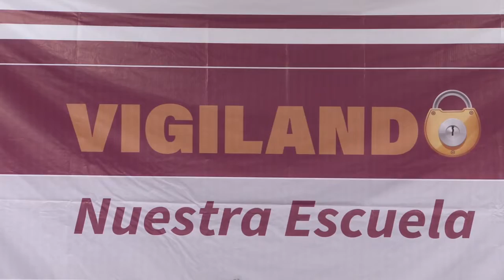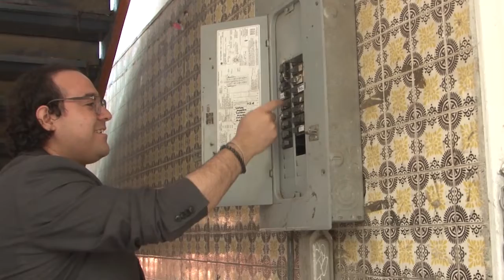UNEN ESFUERZOS PARA PROTEGER ESCUELAS DURANTE VACACIONES